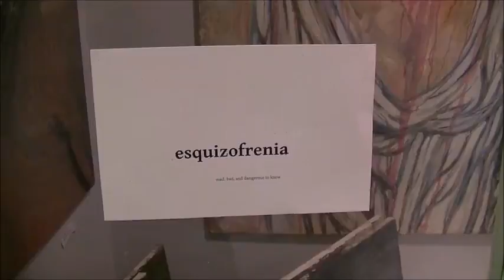june show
A short video of the June Show  "Esquizofrenia" at St. Petersburg's The Brick